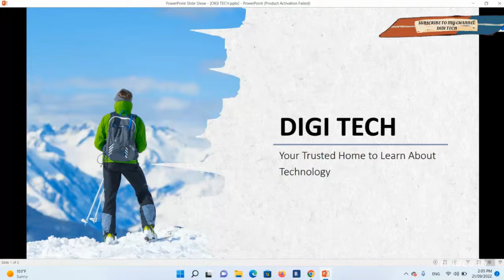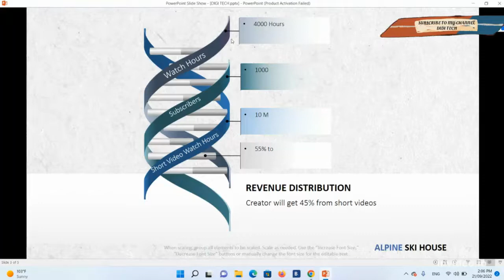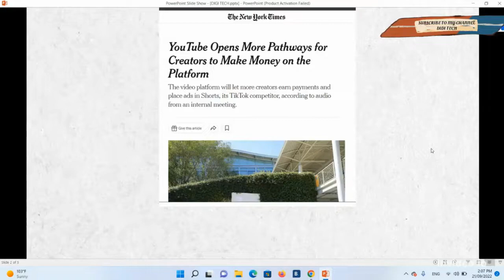Great news.. Expected change in YouTube monetization rules for 2023